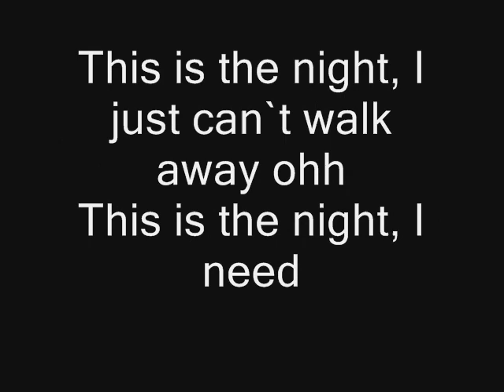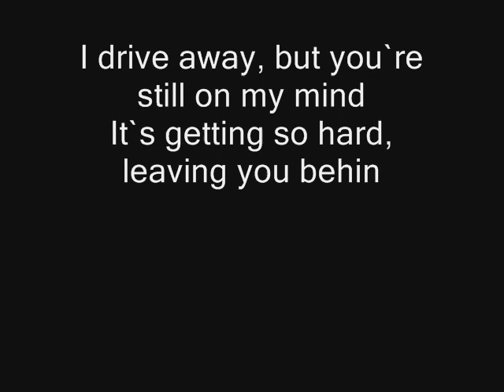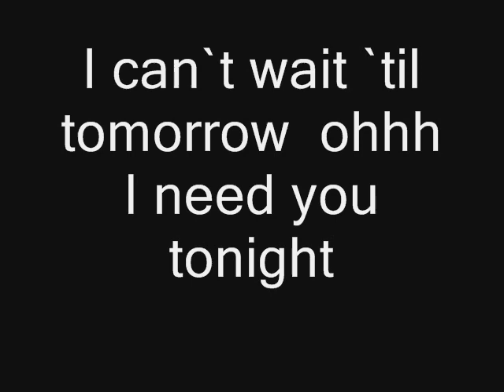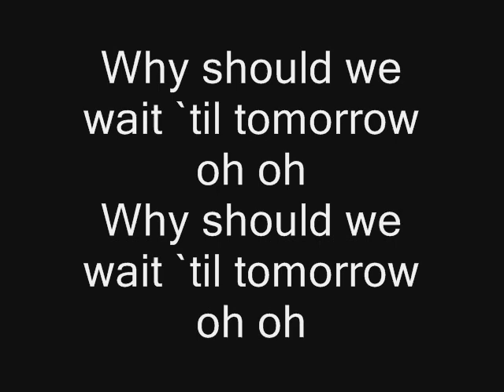i need yu tonight.! Peter Wolf + with Lyrics